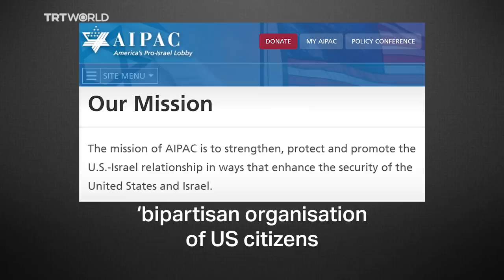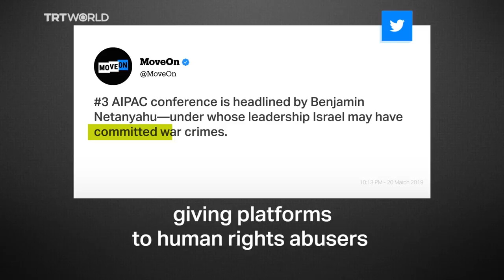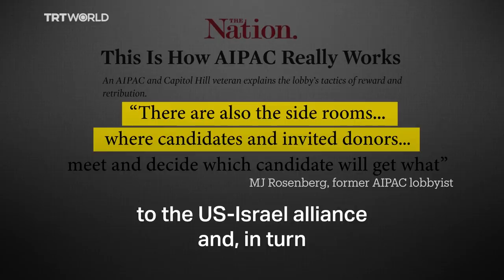Is the Israel lobby losing its power?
A number of 2020 US presidential candidates did not appear at the American Israel Public Affairs Committees (AIPAC) annual national conference. Is this signalling a shift in American support for Israel? And what does this mean for the future of the lobby group?